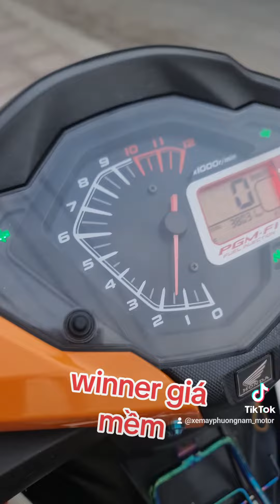Bờm xe máy ☆☆ xe máy giá rẻ ♤♤♤ síp xe toàn quốc ♡♡♡ hỗ trợ góp 0đ